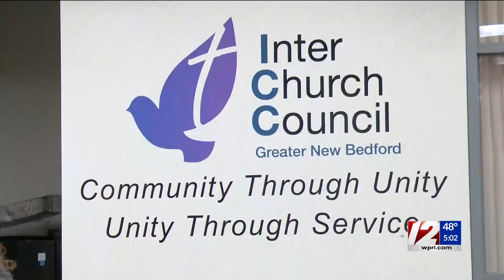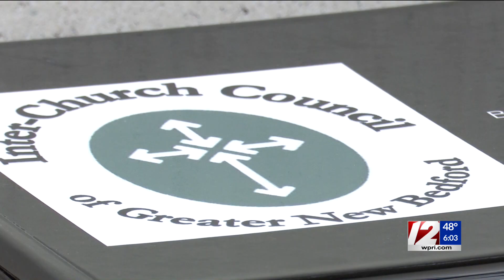2 killed in New Bedford rooming house fire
New Bedford Fire Chief Scott Kruger confirmed Wednesday that two people were found dead inside Royal Crown Lodging on Acushnet Avenue.